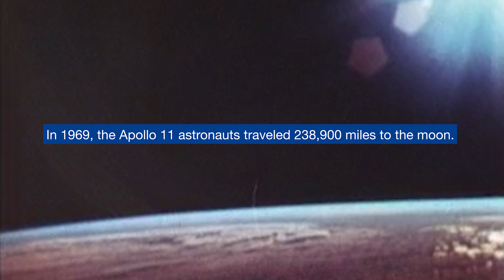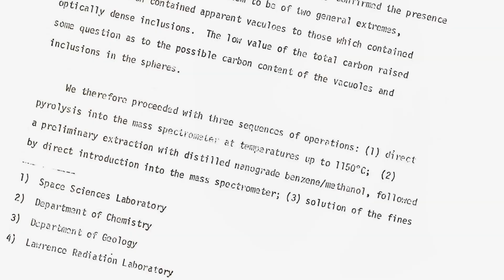Apollo 11 launched 50 years of lunar science | Washington University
A half-century after astronauts first stepped foot on the moon, researchers at Washington University in St. Louis continue to learn more about the history of the Earth's satellite, informing our understanding of our solar system and beyond.